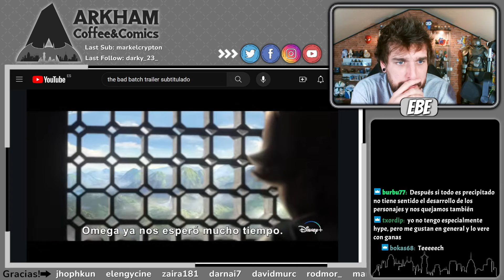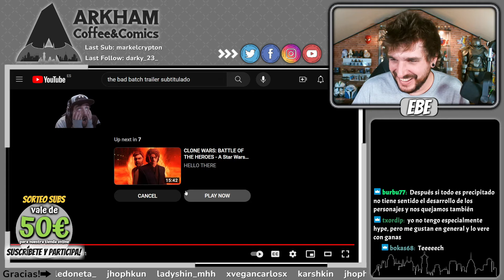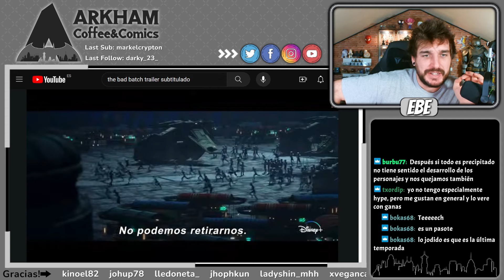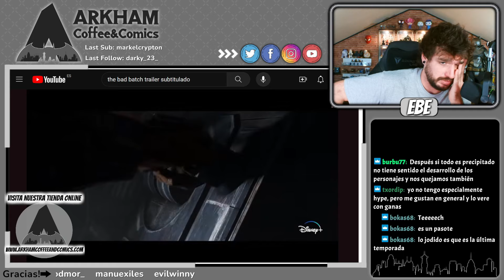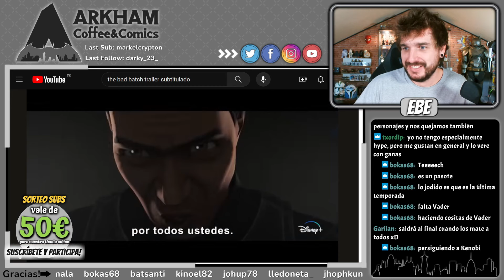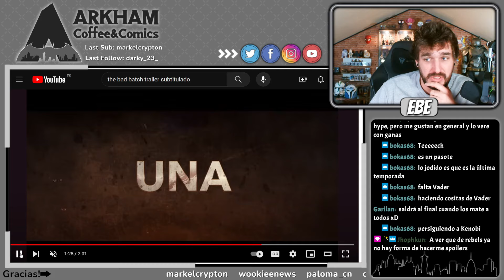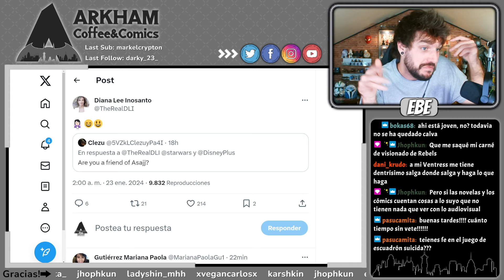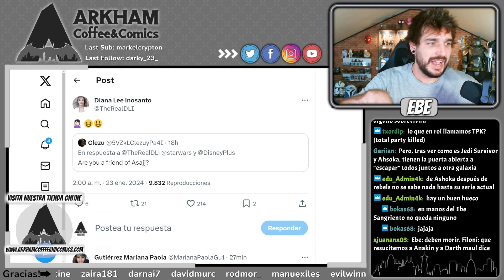THE BAD BATCH - Tráiler - Reacción, Análisis, comentarios - TODO EXPLICADO